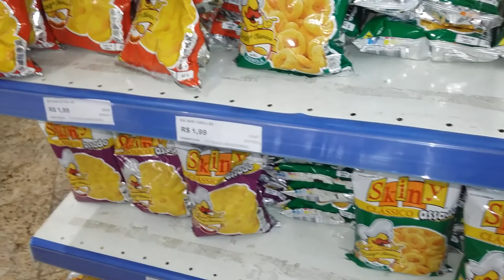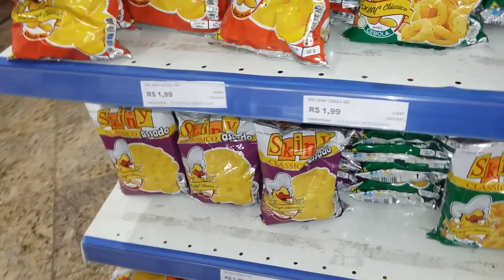ROTINA DE UMA DONA DE CASA COM FILHO PEQUENO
vlog semanalmente : faxina,receitinhas e muito mais e espero que vocês gostem .Um super abraço apertado e fique na paz de Deus .Deus vos abençoe!Volte sempre !